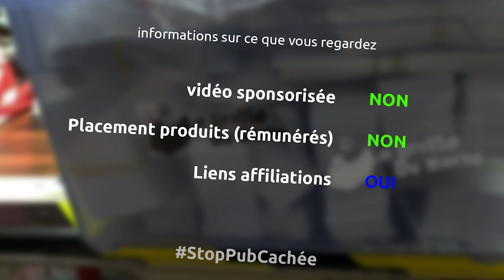mon premier mini projet au MIG - un rangement pour mes trétaux - miniEpisode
Et oui mes premiers pas avec le MIG, à peu près 8 minutes après avoir allumé pour la première fois mon MIG, je me lance dans un mini projet... un système pour accrocher mes trétaux au mur, un truc ultra simple, histoire de prendre la bête en main

le matériel
serre joint
meuleuse ryobi
disque à découper meuleuse
gants de soudeur
masque de protection
mètre stanley
crayon pica
meuleuse AEG sans fil
disque à lamelle meuleuse
aimant soudure
poste à souder MIG/MMA ceval France
masque à souder
perceuse Ryobi
bombe de peinture 94 jaune
visseuse à choc ryobi